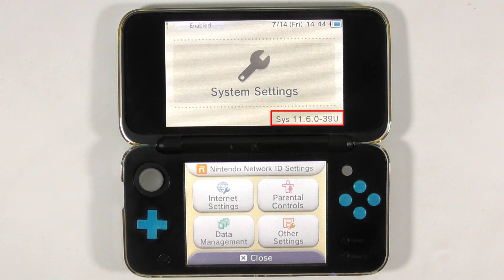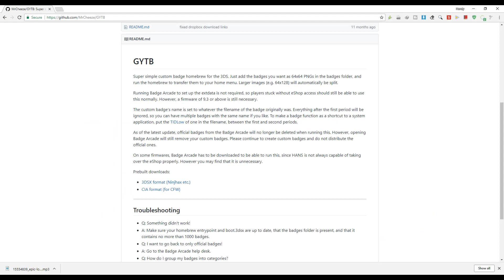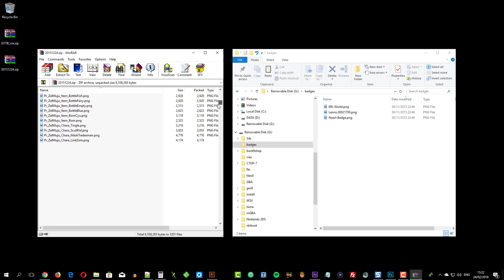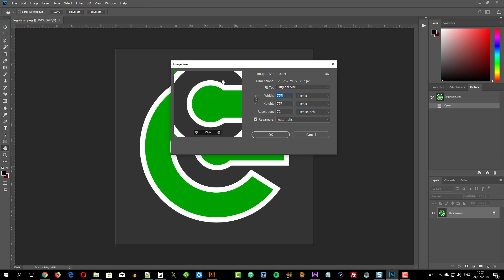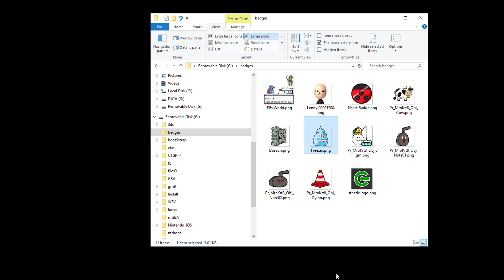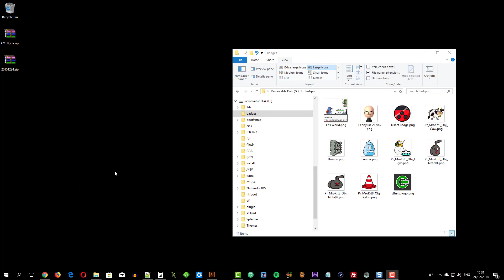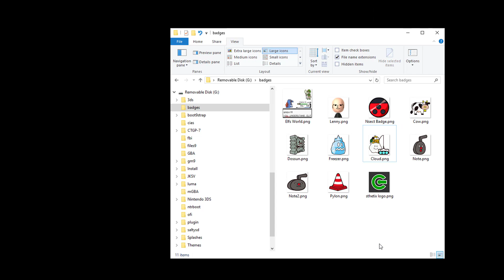How to create and Install 3DS custom badges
This video will show you how to create and install custom badge on your Nintendo 3DS. This method doesn't require you to run a Nintendo Badge Arcade and doesn't require you to make an NNID.

For this video, I will be running a .cia version of GYTB which is a super simple custom badge homebrew app.

Just follow this method carefully and enjoy the video.

FILES

MUSIC

Epidemic Music Electric Ballroom - Quesa

CREDITS

+ Al3x_10m
+ aliaspider
+ AngelSL
+ arc13
+ ashinnblunts
+ AuroraWright
+ b1l1s
+ Cartman123
+ Cell9
+ coder65535
+ Cruel`
+ d0k3
+ dank101
+ Dazzozo
+ Delebile
+ DinohScene
+ Dionicio3
+ dukesrg
+ elementalcode
+ elSeledonio
+ erman1337
+ felipejfc
+ Frozen_Chen
+ Gelex
+ Hamcha
+ icecream
+ ihaveamac
+ IngeniousDefault
+ J-D-K
+ jkcgs
+ LordBass
+ MassExplosion123
+ mid-kid
+ MrNbaYoh
+ Mrrraou
+ MrCheeze
+ Night_Fallen_Wolf
+ Normmatt
+ Plailect
+ plutooo
+ Psi-Hate
+ Raugo
+ Reboot.ms
+ s_99
+ SciresM
+ Shadowtrance
+ shinyquagsire23
+ skiptirengu
+ smealum
+ Steveice10
+ stuckpixel
+ Syphurith
+ Tech0verlord
+ TiniVi
+ TuxSH
+ Urbanshadow
+ Vappy
+ vegaroxas
+ Wolfvak
+ WulfyStylez
+ xy2_
+ yellows8
+ yifan_lu
+ zoogie

And to all the people at gbatemp.net